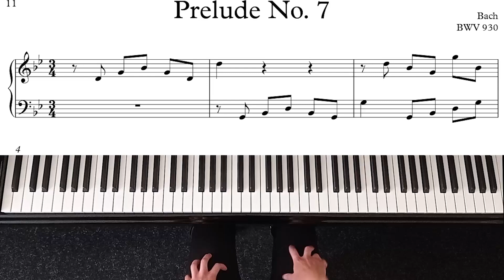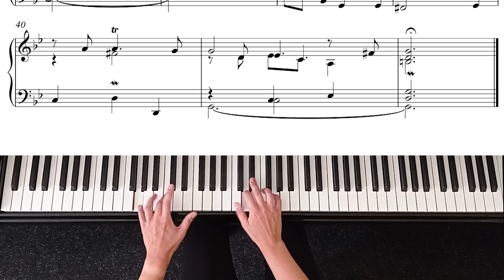Bach - Prelude No. 7 - Performed by Melaniia Makarevych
Bach - Prelude No. 7
Composer - Johann Sebastian Bach, performed by Melaniia Makarevych